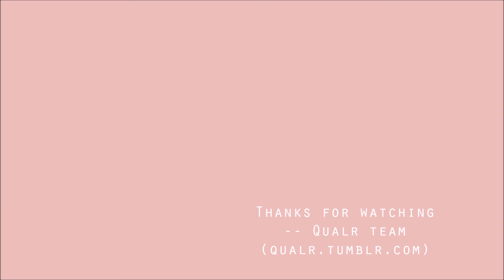The Internet Performs "Gaby" Live in SATX (2015)